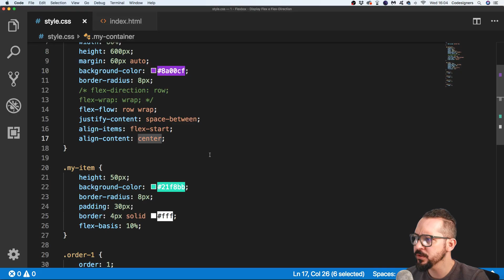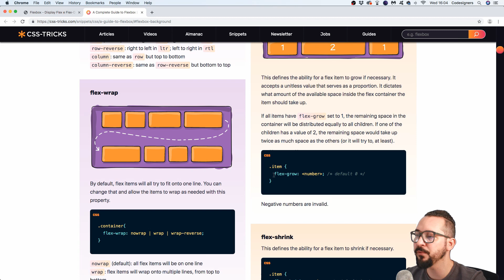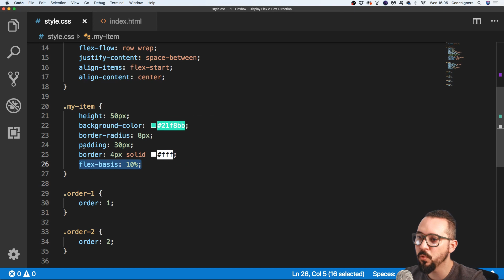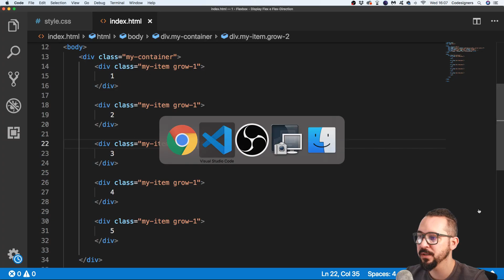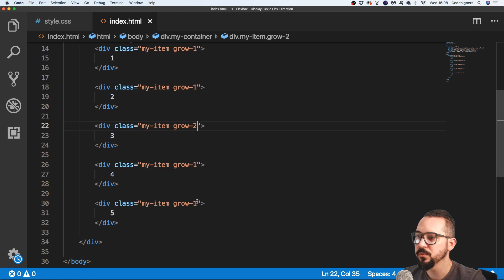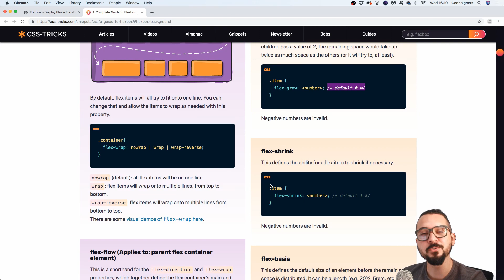38 Flexbox Flex Grow